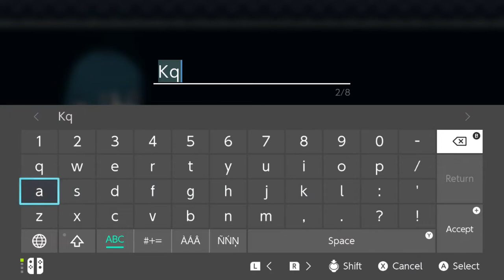Fire Emblem: Three Houses | Let's Play | FIRST HOUR OF GAMEPLAY!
We get introduced to the gameplay mechanics and some of the most important characters. Bandits are attacking the monastery, we team up with the students and Jeralt to stop them. Then begin our stay at the Officers Academy and choose which class to teach.
You want to see me play these games live?